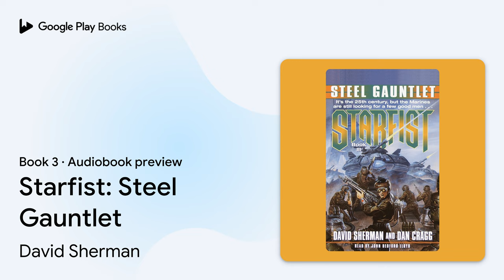Starfist: Steel Gauntlet Book 3 by David Sherman · Audiobook preview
Starfist: Steel Gauntlet
Starfist · Book 3
Authored by David Sherman, Dan Cragg
Narrated by John Bedford Lloyd
Abridged

BOOK DESCRIPTION

It’s the 25th century, but the Marines are still looking for a few good men . . .

“Marines ain't supposed to sit. We're supposed to kill.”

After the resource-rich planet Diamunde is seized by the armed forces of industrialist Marston St. Cyr, the Confederation Marines face their most desperate battles yet against the mechanized forces of the bloody usurper. Promised a walkover by military planners, instead the Marines must run a gauntlet of steel, with weaponry three hundred years out of date.

For the Confederation's invasion army to seize the planet, the Marine FISTs first have to secure a planethead against St. Cyr's much larger forces which are equipped with superior weapons. Together with their outgunned comrades, the Marines of 34th FIST must do the impossible—or die . . .

David Sherman is a former United States Marine and the author of eight previously published novels about Marines in Vietnam, where he served as an infantryman and as a member of a Combined Action Platoon. He is an alumnus of the Pennsylvania Academy of the Fine Arts and worked as a sculptor for many years before turning to writing. Along the way he has held a variety of jobs, mostly supervisory and mangerial. Today he is a full-time writer. He lives in Philadelphia.

Dan Cragg enlisted in the United States Army in 1958 and retired with the rank of sergeant major twenty-two years later. During his army service, Mr. Cragg served more than eleven years in overseas stations, five and a half of them in Vietnam. He is the author of Inside the VC and the NVA (with Michael Lee Lanning), Top Sergeant (with William G. Bainbridge), and a Vietnam War novel, The Soldier's Prize. In real life Mr. Cragg is an analyst for the Defense Department. He and his wife, Sunny, live in Virginia, where honest…

AUDIOBOOK DETAILS

Language: English
Publisher: Penguin Random House Audio
Published on: August 28, 2001
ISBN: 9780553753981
Duration: 2 hr, 10 min
Genres: Fiction / Science Fiction / General